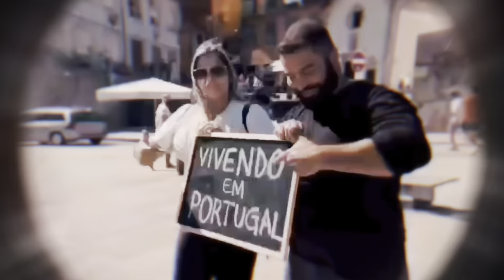AINDA É POSSÍVEL VIR PRA PORTUGAL COMO “TURISTA” E SE LEGALIZAR!!!???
Ainda acredita que "é só vir" e tudo se resolve em Portugal? No vídeo de hoje, falamos sobre as dificuldades atuais para se legalizar no país, até mesmo para quem chega com visto. O processo está cada vez mais desafiador, e como o processo de legalização está cada vez mais complicado. Não caia em promessas fáceis! Assista até o final para entender o que realmente está acontecendo. é importante entender a realidade antes de tomar qualquer decisão.

Precisa de ajuda para se organizar? Entre em contato conosco!

*Relocation
*Assessoria Jurídica
*Passagens aéreas